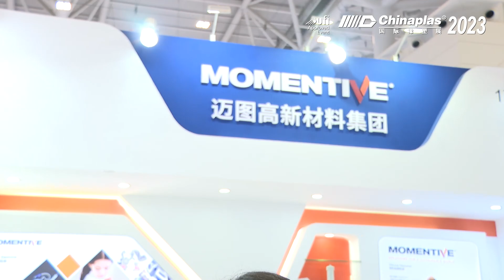【TPE】Momentive – World debut - Innovative Silicone Elastomer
CHINAPLASLIVE 【TPE】Momentive – World debut - Innovative Silicone Elastomer
Innovation of the year